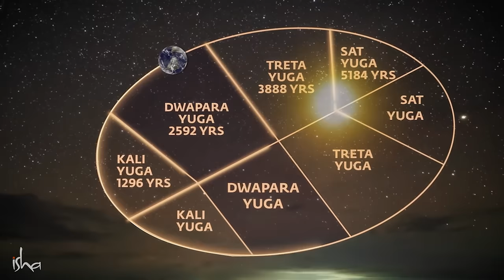A Era do Kali Yuga Acabou | Sadhguru Português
Sadhguru explica a ciência por trás do ciclo de quatro yugas e a linha do tempo desde o início da Kali Yuga ou Kalyug. Ele também aborda como os diferentes yugas têm um impacto no sistema humano e como é possível usá-los para melhorar a si mesmo.